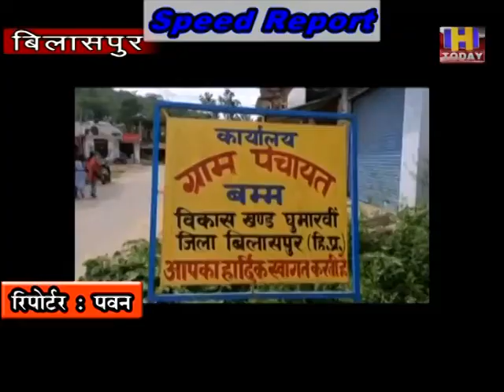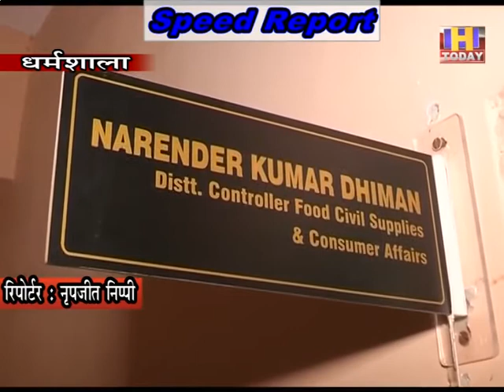23 JULY SPEED NEWS 2